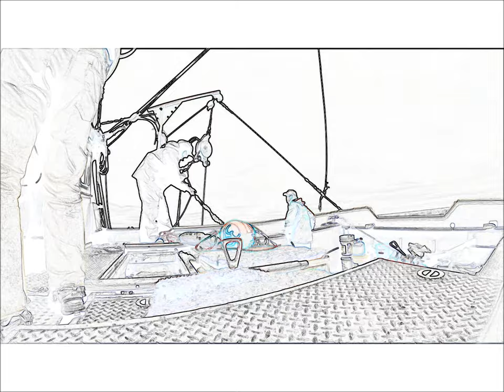Norton Sound Alaskan Red King Crab Summer Fishery 2015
Fishing Alaskan Red King Crab from a 32 ft Laconner Bay Boat, F/V Belmont Rose. Fishery is limited to forty pots (7x7 maxsize). 55 miles offshore of Nome, Alaska. Summer 2015.